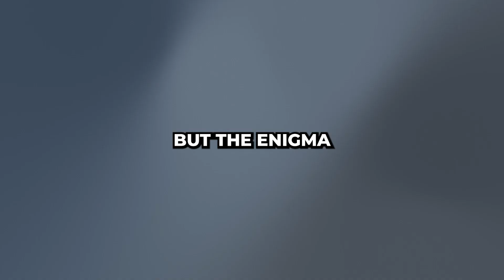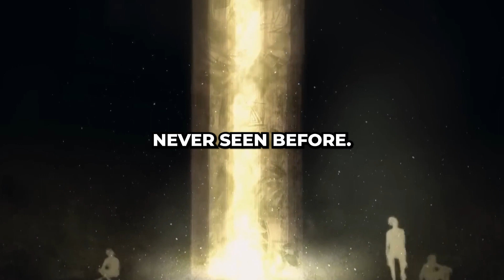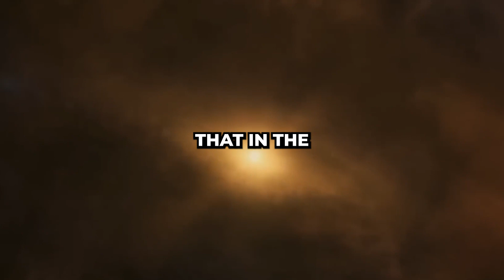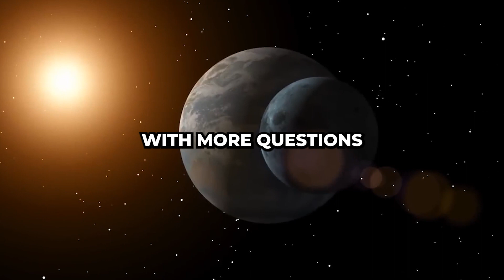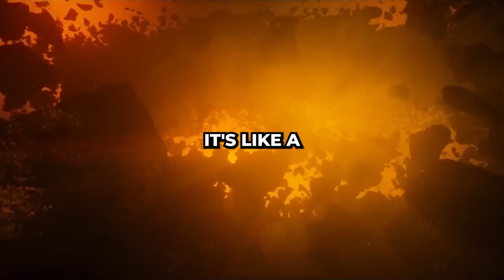The Mystery Unveiled: What's Behind That Bright Flash on the Moon?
Welcome Back To space getaway,

On the moon, something is flashing at us, but we have no idea what it is. However, things could be about to change. Since the astronomers Barbara Middlehurst and Patrick Moore surveyed the scientific literature in the late 1960s and discovered approximately 400 reports of unusual phenomena on the moon, we have known about the enigmatic flashes. Small areas of the lunar surface would abruptly become brighter or darker without any apparent cause. The study of the flashes and dimming, which the scientists referred to as "lunar transient phenomena," was released on January 27, 1967, in the journal Science. "The emitted light is usually described as reddish or pinkish, sometimes with a 'sparkling' or 'flowing' appearance," wrote the astronomer A. A. Mills in the March 1970 journal Nature. In this video, We are discussing The Mystery Unveiled: What\'s Behind That Bright Flash on the Moon?